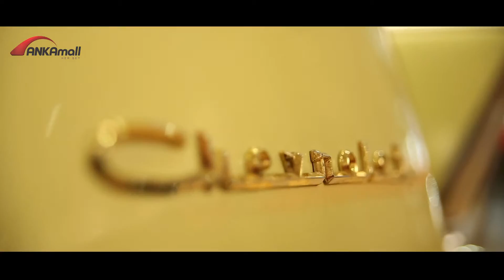Klasik Otomobiller Sergisi Ankamall AVM TerayF!lm